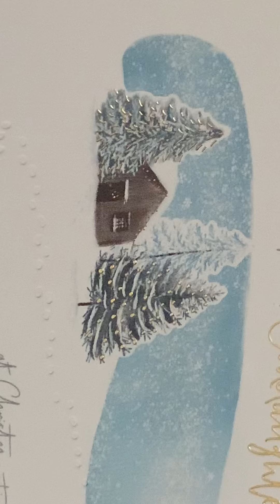Graham Byrne johnnie frosty ( festive song )